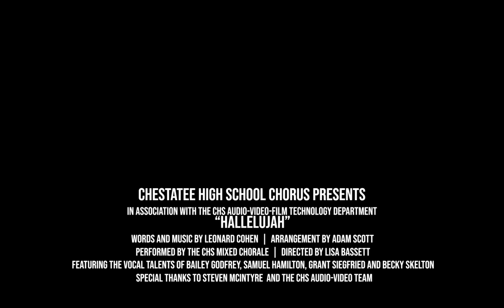Hallelujah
Words and Music by Leonard Cohen
Arrangement by Adam Scott

Performed by the Chestatee High School Chorale
Special thanks to Steven McIntyre and the Audio Video department at CHS for making this possible